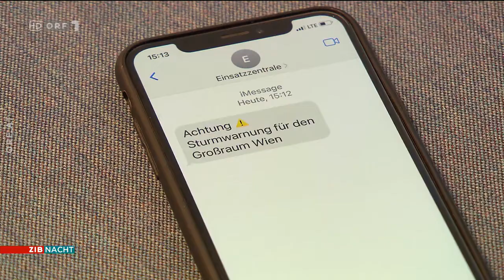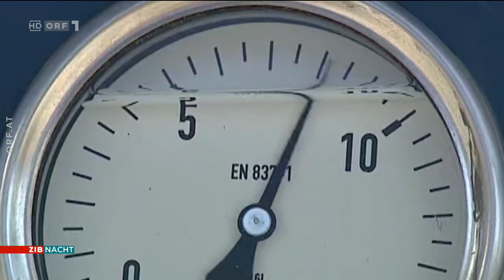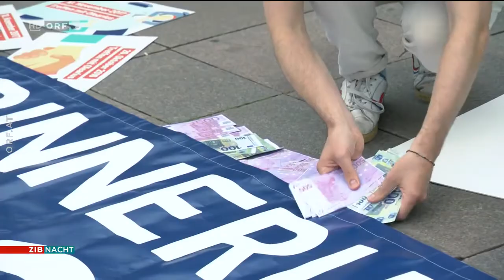2022-08-19 ZIB Nacht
===CHAPTER===
Signation | Begrüßung 00:00:00
Starkregen in Vorarlberg 00:00:36
Prendergast (ORF) aus Dornbirn 00:01:13
Mehrere Tote durch Unwetter 00:03:06
Kummer (ORF) zu den Unwettern 00:04:22
Diskussion über "Frühwarn-SMS" 00:06:56
„Nord Stream 1“ liefert drei Tage lang kein Gas 00:08:17
Energie: Ex-Kanzler Kern für Eingriffe in den Markt 00:08:45
Cum-Ex-Skandal: Scholz weist Vorwürfe zurück 00:09:28
Wetter | Verabschiedung 00:10:56